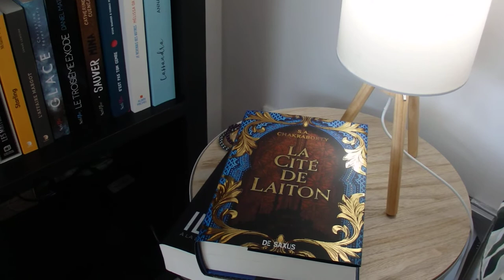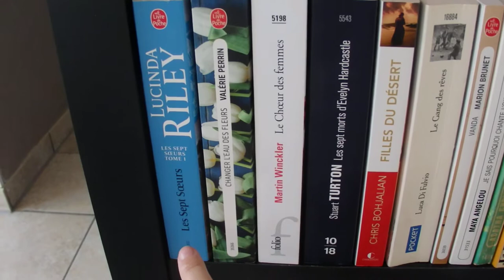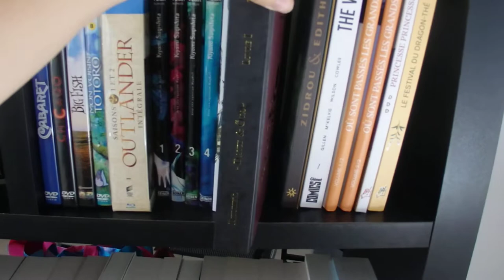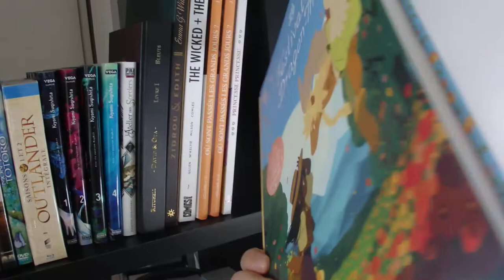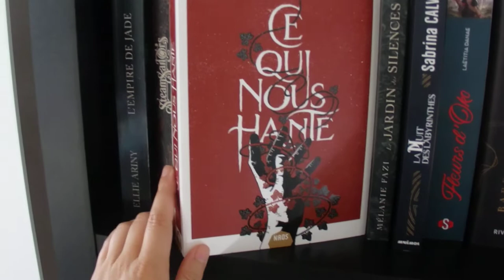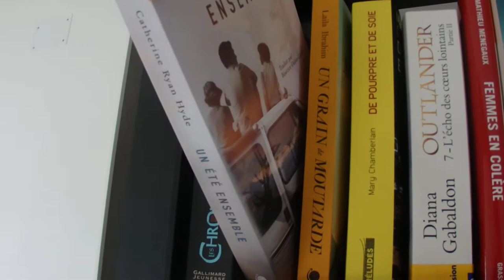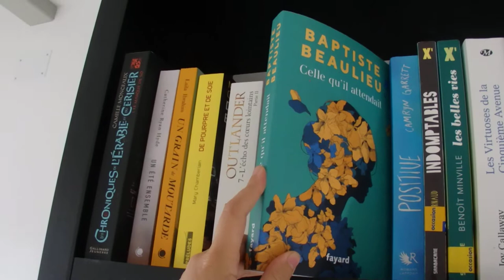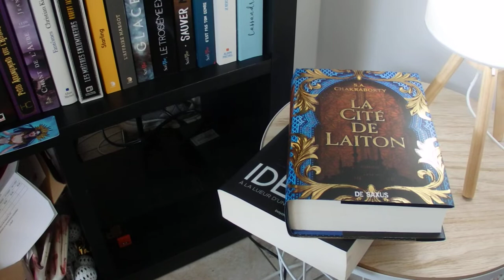🌞 Pile à Lire Estivale 🌞 (& BookHaul de Mai)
Le son n'est pas génial comme il est pris par l'arrière de l'appareil, j'espère que la vidéo vous plaira malgré tout !

Lien de parrainage Rakuten (Price Minister) : 10€ offerts dès 20€ d'achats à l'inscription, sur votre première commande, et de nombreux avantages (efficace jusqu'en février 2021)
Attention, les liens de ce nouveau système de parrainage ne sont efficaces que 3 mois, si cela ne fonctionne pas, envoyez moi un message, un mail, ou bien aller chercher le lien sous une vidéo plus récente de la chaîne ! :)

A propos de moi :
Je filme mes vidéos avec mon Olympus Stylus DZ-105, et certains plans courts de vlog avec mon téléphone (iPhone 8). Elles sont montées avec Da Vinci Resolve 16.2, qui est un logiciel gratuit de montage vidéo qu'il est possible de configurer en français.